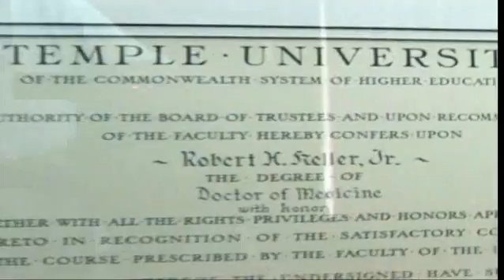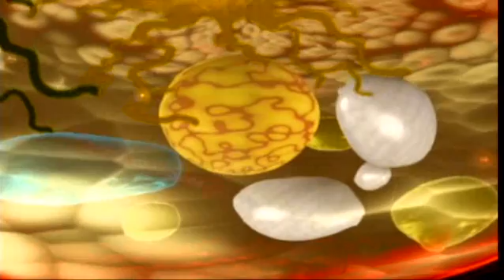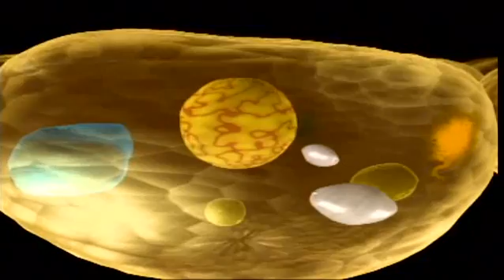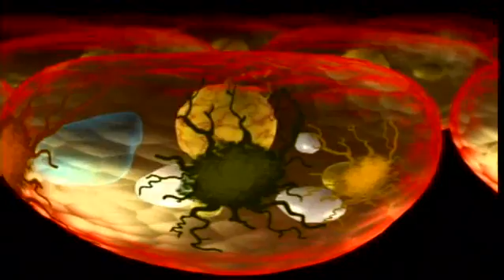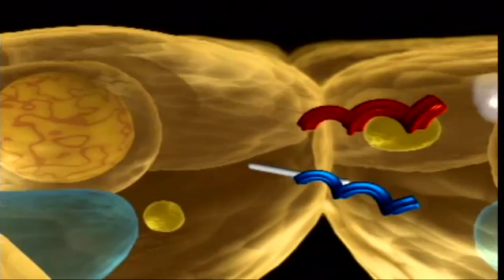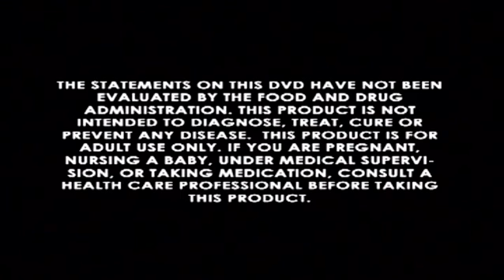(Dr Robert H. Keller) (MaxGXL) (Glutathione)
Dr. Keller has served on the scientific review panels for the National Institutes of Health and the VA. He also served on the faculties of the Mayo Graduate School of Medicine, the University of Wisconsin and the Medical College of Wisconsin (Marquette Univ.) He has published more than 100 original articles in various scientific and medical journals and has been awarded several patents. Dr. Keller was elected to The Board of Governors of the American Academy of HIV Medicine.

Dr. Keller spent years developing MaxGXL™, a clinically proven and compositionally patented nutritional product. This new, cutting edge formula provides the necessary components of glutathione (GSH) that, when absorbed into the body, stimulate the bodys own production of glutathione to be used by every cell. Glutathione is the most prevalent, natural, powerful and multifunctional antioxidant in the human body and is employed by every organ.